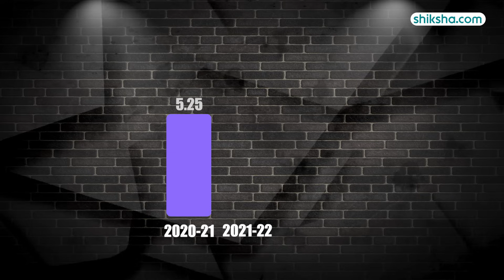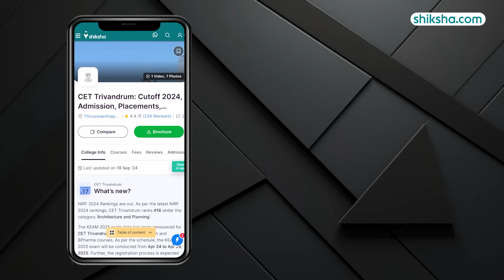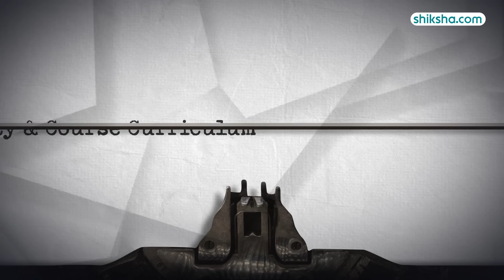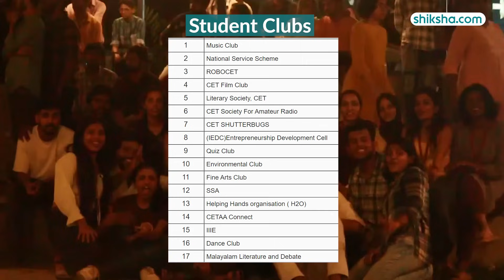CET Trivandrum MTech Review | Fees, Admission, Placements, Cutoffs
Dive into the MTech program at CET Trivandrum! This review covers the curriculum, research opportunities, experienced faculty, campus facilities, and placement prospects. Find out why CET Trivandrum is a top choice for postgraduate engineering studies.

0:06 - Overall Rating
0:14 - Placements
0:50 - MPhil Specialisations
1:09 - Fees
1:12 - Infrastructure
1:54 - Faculty
2:28 - Campus Life